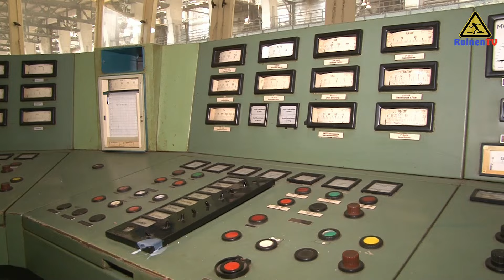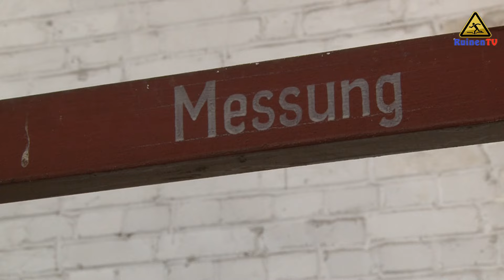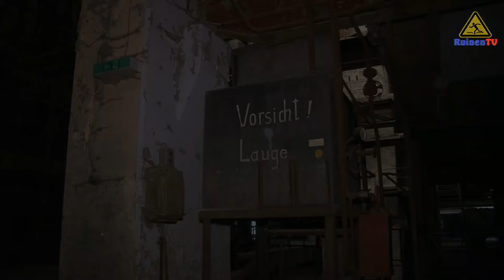Kraftwerk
Kraftwerk (Power Plant)